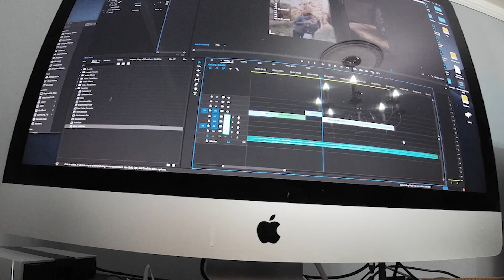LIFE IS SHORT | Vlog 013